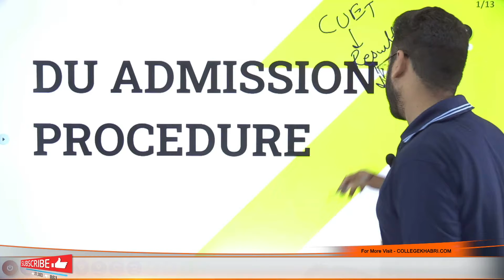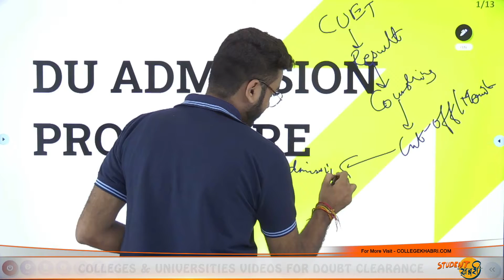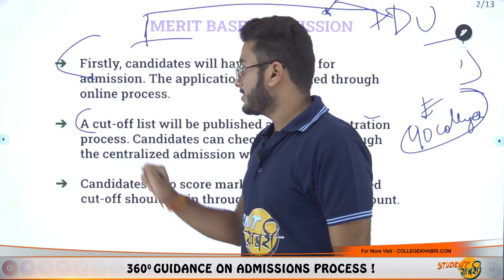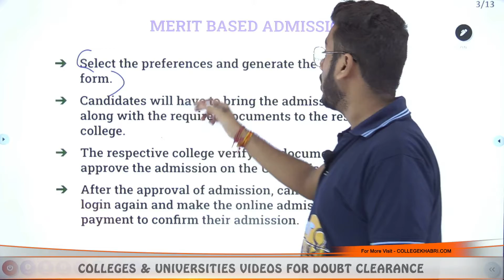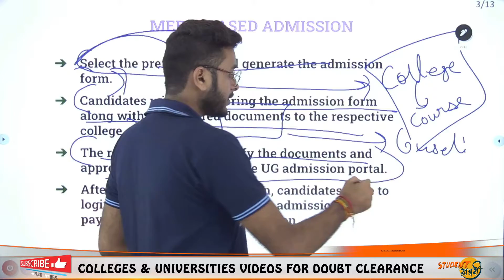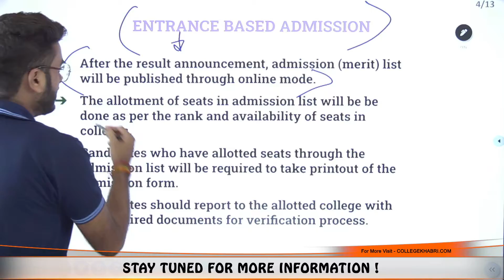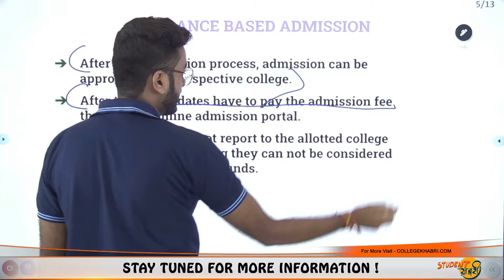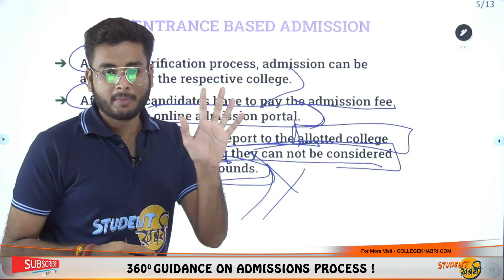How To Get Admission In DU? || Merit Based & Entrance Based Admission Process || Counselling For DU🔥